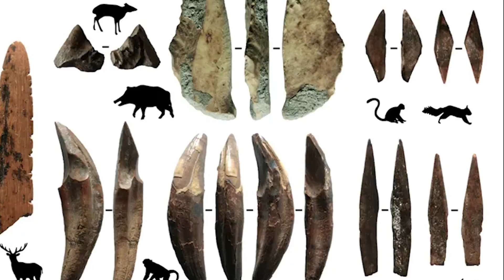Scientists Just Opened A Cave That Was Sealed For Millions Of Years But Made A Shocking Discovery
Diving into the past, scientists have cracked open a cave sealed for millions of years, and the findings are staggering. Life has a knack for thriving in unexpected places, and this cave is no exception.

But it's not alone in its secrets. Join us as we unveil 10 astonishing discoveries from Earth's caverns—ancient artifacts, lost civilizations, and even potentially new species. The cave's door is a portal to a hidden world, where history and mystery collide, and we're here to explore it all.